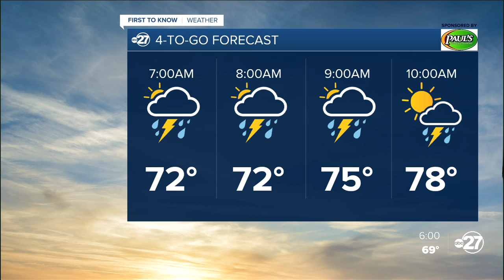First to Know 4-To-Go Forecast (05/27/2022)